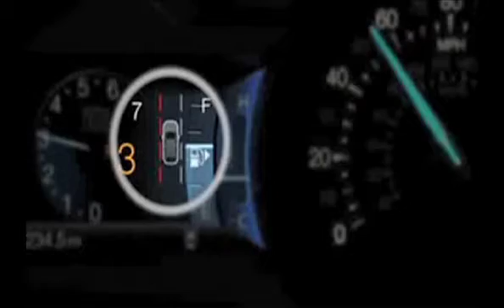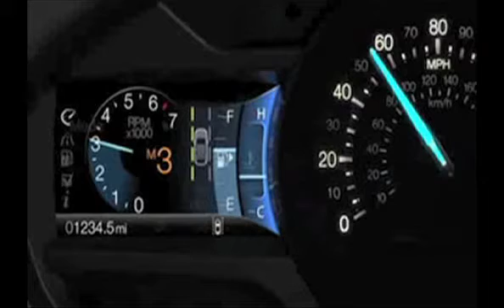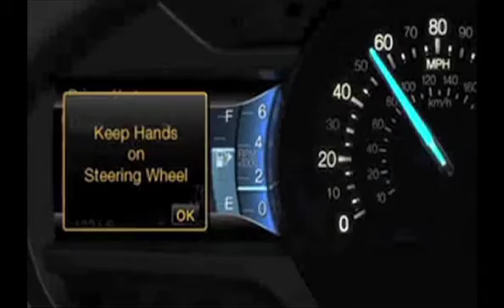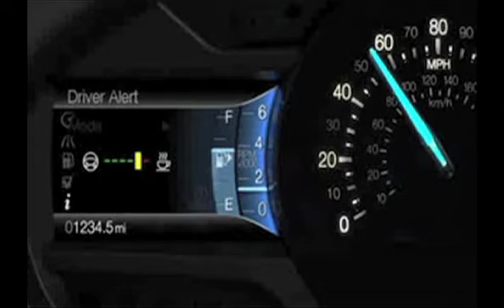Ford Fusion - Preservación de Carril y Sistema de medición alerta al conductor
Más de lo que esperabas. Viaja seguro en tu Ford Fusion, gracias a su Sistema de Preservación de Carril, que te alerta cuando te sales del camino, y el novedoso Sistema de Medición de Alerta al Conductor, que te despertará si te quedas dormido al volante.